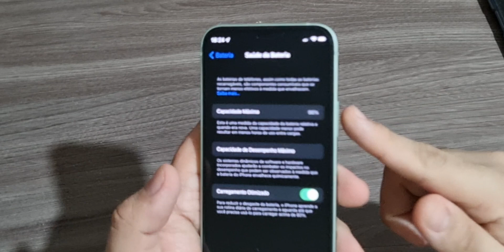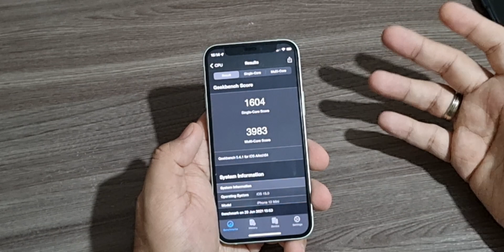iOS 15 E WatchOS 8 - MELHOR DO QUE VOCE IMAGINA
Fala ai pessoal beleza!? No video de hoje falando do iOS 15 e do WatchOS 8 em um mini Review do novo sistema operacional da Apple, se gostou do video deixa o like e se inscreva no canal 😎✌️

🎥 VIDEOS:

GALAXY S20 VS IPHONE XR - QUEM TEM A MELHOR CAMERA?